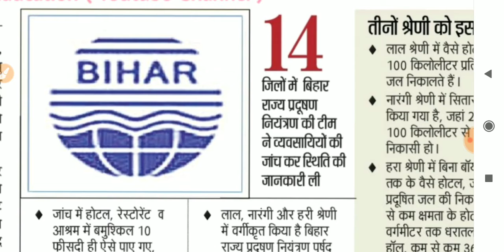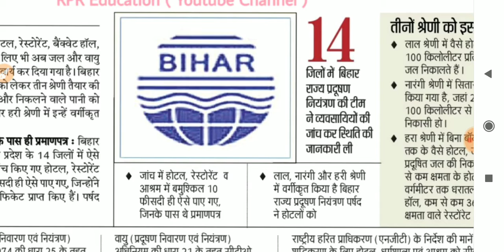Bihar Government की नई पहल,बिना प्रदूषण के नही खोल पायंगे- होटल और आश्रम- breaking news 2019